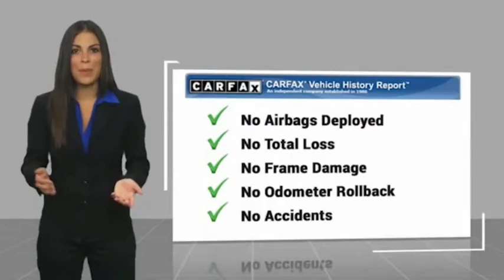2017 Toyota Camry Live HU651587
2017 Toyota Camry SE

Recent Arrival! Edwards Chevrolet 280 is Proud to offer you this Exceptional 2017 Toyota Camry, Appointed with the SE Trim and is finished in Blue over inside. Highlight features include ABS brakes, Alloy wheels, Electronic Stability Control, Heated door mirrors, Illuminated entry, Low tire pressure warning, Remote keyless entry, and Traction control And it is ready for your consideration today!brbrbrClean CARFAX.brbrbr24/33 City/Highway MPGbrbrAwards:br  * 2017 KBB.com 10 Best Used Cars Under $20,000   * 2017 KBB.com 10 Most Comfortable Cars Under $30,000   * 2017 KBB.com 10 Best Sedans Under $25,000   * 2017 KBB.com Best Resale Value Awards   * 2017 KBB.com 10 Most Awarded BrandsbrbrEdwards Chevrolet-280 in Birmingham, AL, also serving Tuscaloosa, AL and Montgomery, AL is proud to be an automotive leader in our area. Since opening our doors, Edwards Chevrolet-280 has kept a firm commitment to our customers. We offer a wide selection of vehicles and hope to make the car buying process as quick and hassle free as possible PLUS Lower city taxes on purchases.